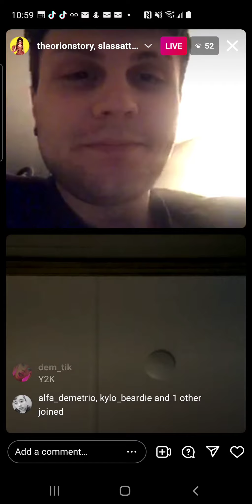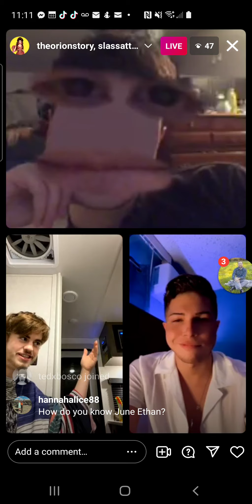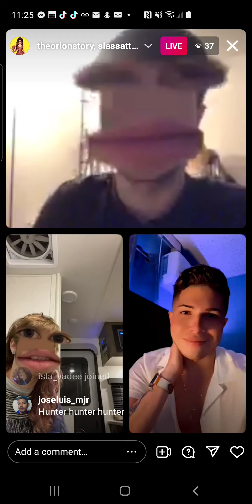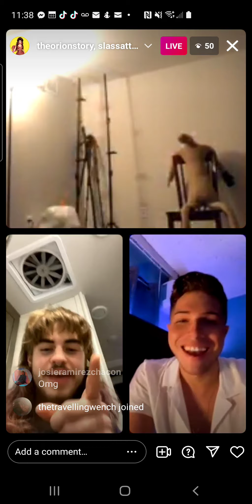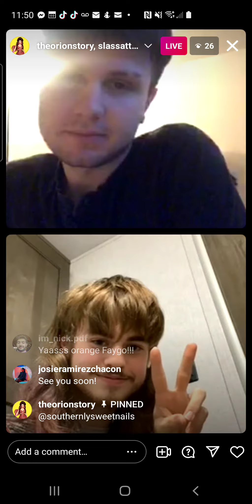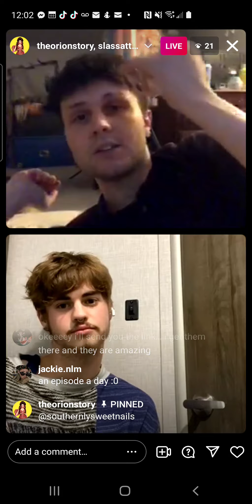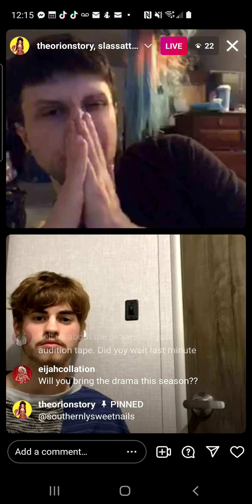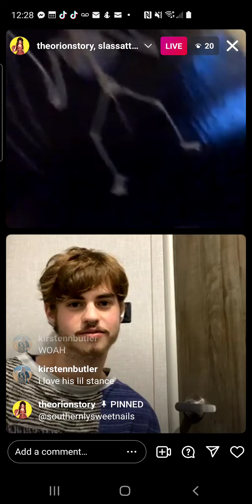orion story, maddy morphosis & alyssa hunter - rpdr s14 - instagram live - sunday, 26 december 2021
orion was on live for five and a half hours today.   check my channel for a video of the first four hours of this live